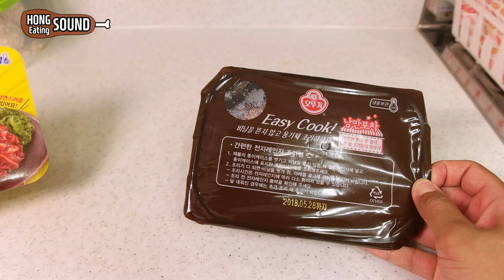ASMR / 오돌뼈 누룽지 극 리얼사운드 먹방 / 이팅사운드 EATING SOUND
안녕하세요! 홍사운드(HONG SOUND) 입니다ㅎ
오늘은~~
짠~~
많은 분들이 기다리시던 오돌뼈 이팅사운드 ASMR 영상을 촬영했습니다. 그런데 오돌뼈만 하면 너무 단조로울 것 같아 누룽지도 함께 만들어보았습니다. 그래서 오돌뼈와 누룽지 이팅사운드 ASMR 영상이 되겠네요! ㅋㅋ

오돌뼈는 갓뚜기라 불리는 오뚜기 직화 오돌뼈 입니다.
상당히 맵습니다... 캡사이신 없이 청양고추로만 매운맛을 냈다고 해요. 그래서 매운맛이 늦게 온다고 합니다. (시식코너 아주머니 말씀)

매운맛은 음... 불닭볶음면 보다 한단계 높은정도? 인 것 같습니다.

고기냄새도 별로 안나고 숯향이 나요~ 맛있습니다.

먹다가 너무 매워서 치즈를 올려보았는데 매운맛은 확실히 덜해졌지만... 맛도 같이 덜해지고.. 소리도 덜해졌네요.

오돌뼈와 누룽지 이팅사운드는 전체적으로 바삭바삭하고 깔끔한 소리라 호불호가 별로 없을 것 같은데, 마지막 치즈와 밥은 호불호가 있을 것 같아 짧게만 담아봤습니다.

개인적으로 이번 영상에서 제일 좋은 소리는 누룽지 굽는 소리인 것 같아요 ㅋㅋ

내일 중으로 40분 정도 풀버전을 만들어서 올리도록 하겠습니다.
자 그럼 이제 오돌뼈 누룽지 극 리얼사운드 먹방 ASMR 영상을 시청하러 가보시죠!

실감나는 이팅사운드 ASMR 영상 또는 극 리얼사운드 먹방 등을 통해 먹는 즐거움을 공유하고,
아내와의 속삭임, 위스퍼링 ASMR 영상을 통해 따뜻함과 즐거움을 전해드립니다.

실시간 스트리밍 긍정부스터는 여러분들의 즐거운 한 주를 위해 응원하는 긍정긍정 방송으로
매주 월, 금(06:30~07:30), 수(22:30~23:30) 에 진행하고 있습니다.